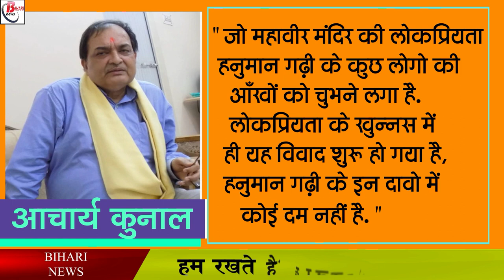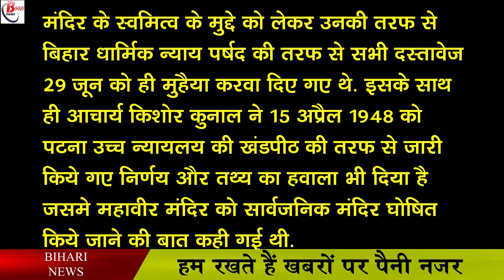हनुमानगढ़ी अयोध्या ने पटना के महावीर मंदिर पर जताया मालिकाना हक़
It is unusually developed in the larger temple. A new dispute has started, not only this, a signature campaign has been conducted from place to place for a month on behalf of Hanumangarhi, claiming the ownership of Mahavir temple, on the basis of this, by sending a letter to the Bihar Religious Trust Councilor, has claimed ownership of the temple.